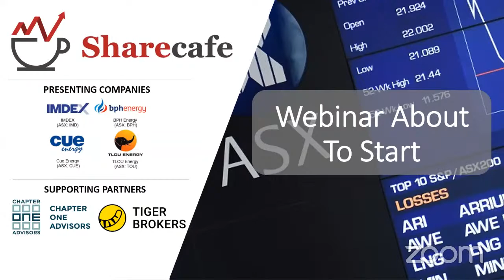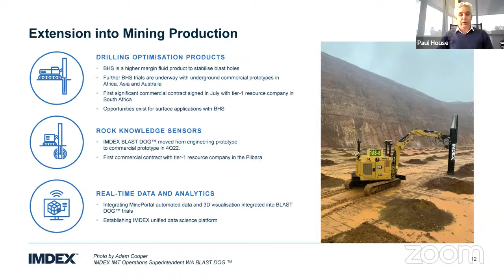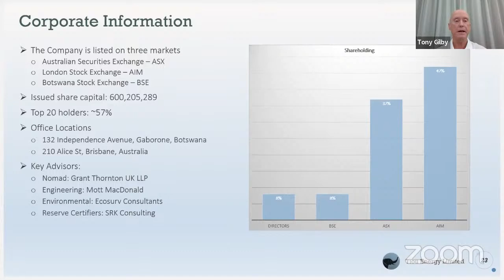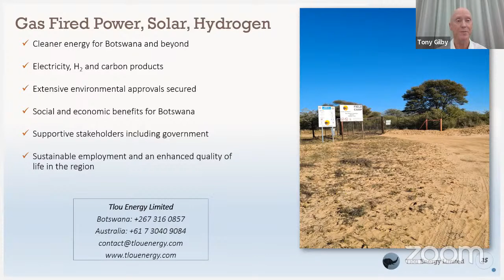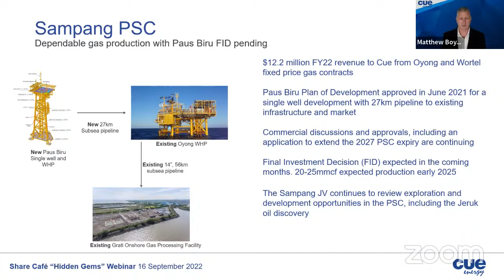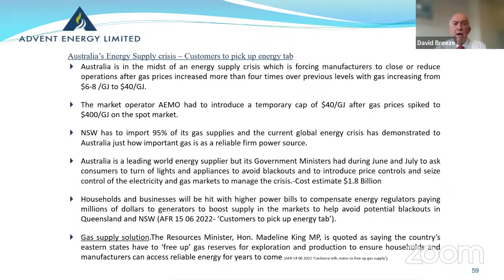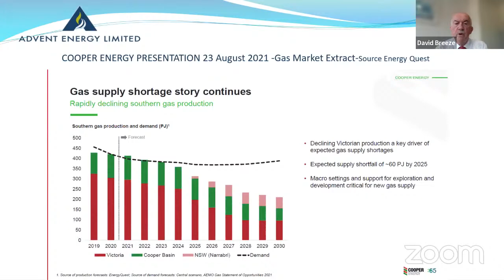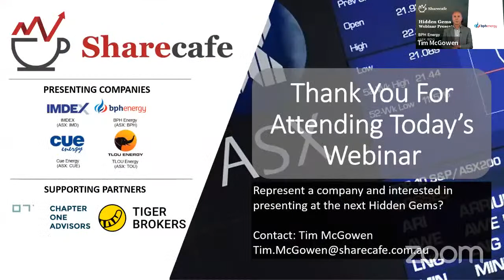Share Cafe Webinar - Micro/Small Cap "Hidden Gems" Webinar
Company presentations will come from:
- Matt Forman, XPON technologies (ASX: XPN)
- Mike Lampron, Mach 7 (ASX: M7T)
- Ian Farmer, South Harz Potash (ASX: SHP)
- Chris Reed, Neometals (ASX: NMT)

Time: 12.30pm AEST
Day: Friday, 9 September 2022